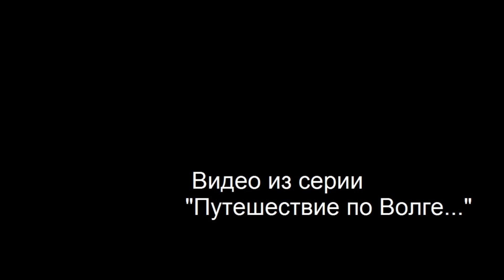Остров Художника. Река Волга (Иваньковское водохранилище)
Продолжаем путешествовать по Волге, следующей точкой стал живописный остров, в простонародье названный - Остров Художника, характерные черты острова каменистый очень красивый берег.